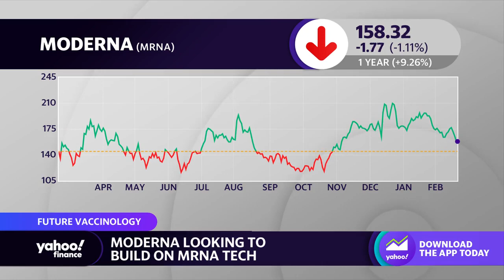Moderna co-founder talks COVID-19 vaccines, mRNA growth, agriculture portfolio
Moderna Co-Founder and Flagship Pioneering CEO Noubar Afeyan joins Yahoo Finance Live's Anjalee Khemlani and Rachelle Akuffo to discuss building on mRNA technology, the future of vaccines, keeping COVID-19 vaccines free, and the outlook for Moderna’s Senate testimony.